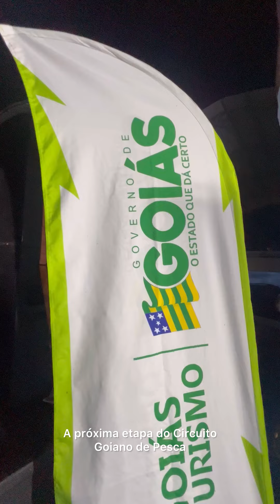Sétima etapa do circuito Goiano de pesca esportiva.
A etapa mais esperada do circuito Goiano de pesca esportiva foi disputada em são Simão.